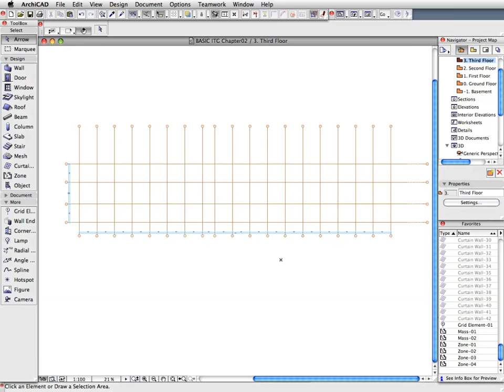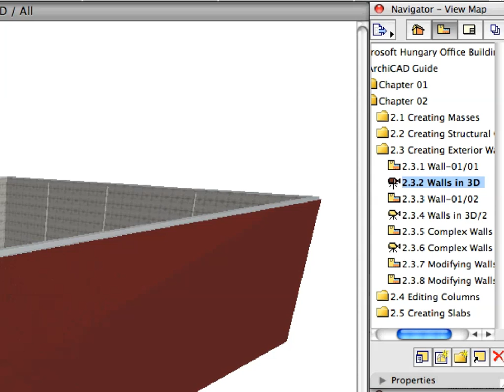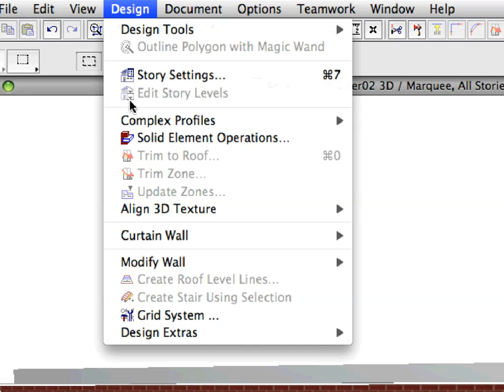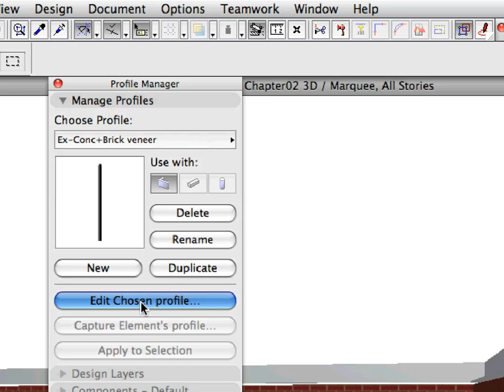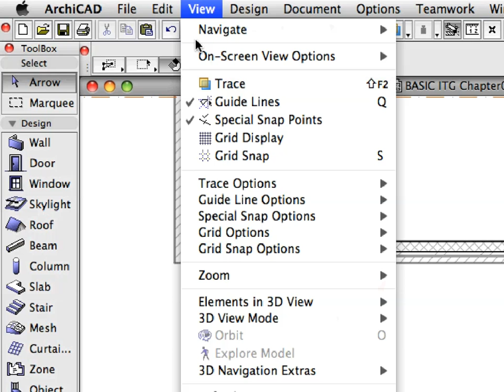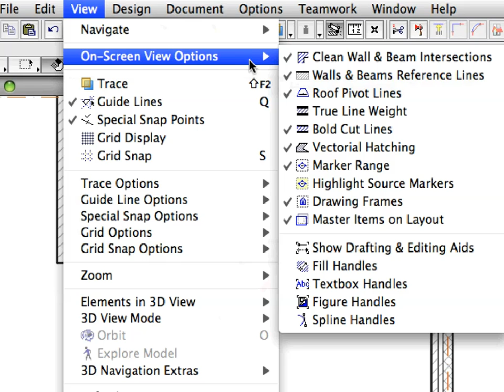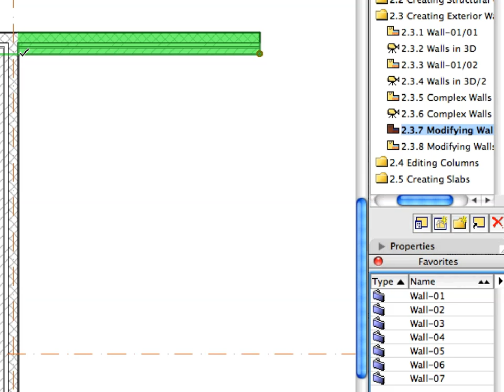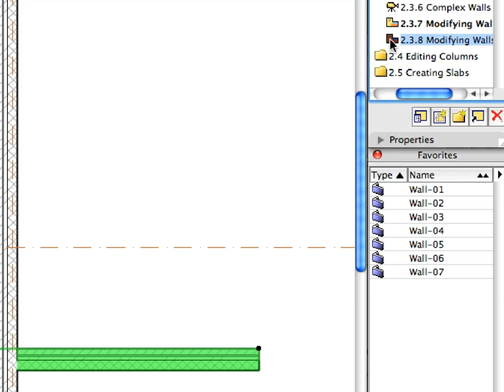ArchiCAD Essentials Training Guide INT 2-3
In this movie: Creating Masses and the Building Structure - Creating Exterior Walls